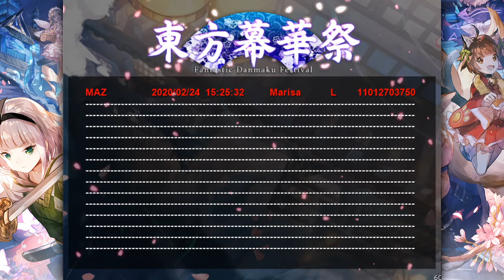東方幕華祭 春雪篇 ～ Fantastic Danmaku Festival Part II - Lunatic Marisa 1CC